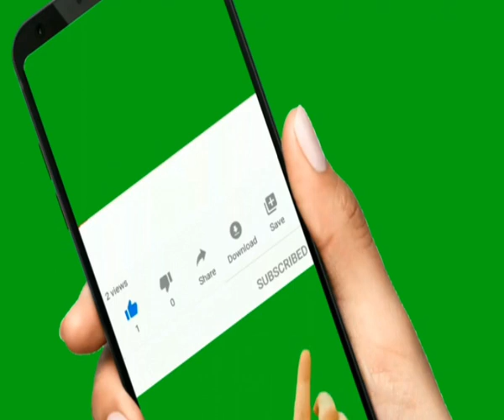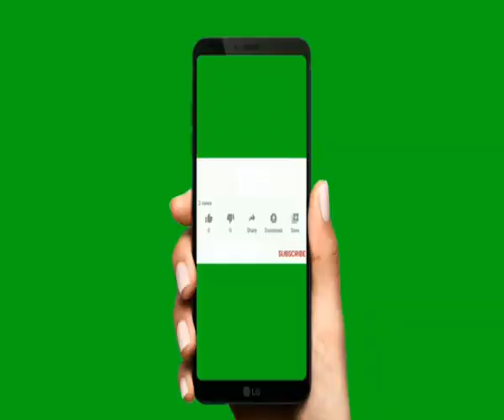గర్భాశయం సమస్యలు పరిష్కారాలు పార్ట్ - 1